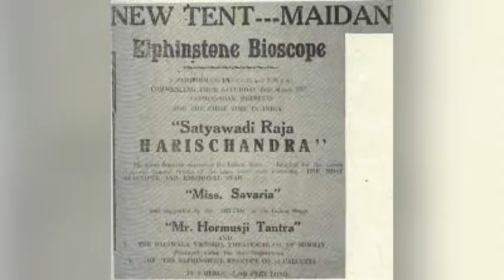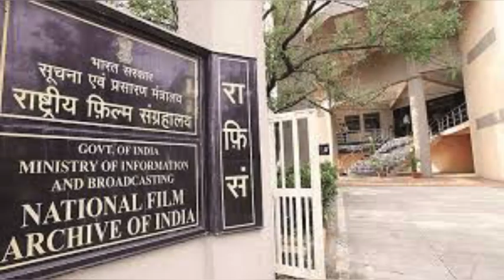राजा हरिशचंद्र जीवनी-----दादासाहब फाल्के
💸  Support us :-
Accounts Details for Direct Transfer:

IFSC :- ICIC0006565
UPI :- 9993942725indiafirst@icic